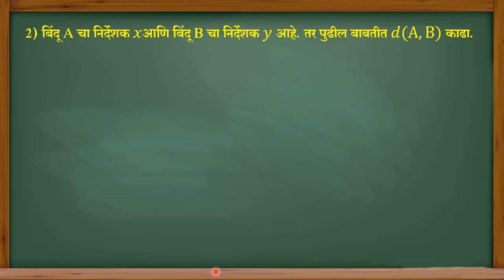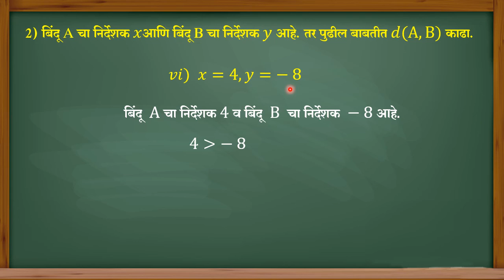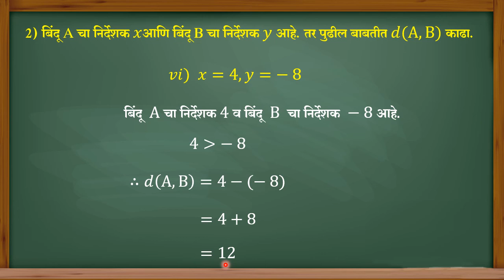Saravsanch 1.1 Q 2 Std 9 Maths Part 2 नववी गणित भाग 2 सरावसंच 1.1 भूमितीतील मूलभूत संबोध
या व्हिडिओमध्ये आपल्याला इयत्ता नववी गणित भाग 2  विषयातील भूमितीतील मूलभूत संबोध  या घटकातील सरावसंच 1.1 मधील प्रश्न 2 सोडवलेला पाहायला मिळेल.